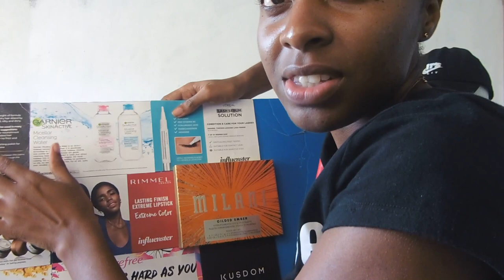We Got The perfect Tree! Shop with us!! | New puppy | Vlogmas Week 1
This is Vlogmas week 1, not very much happened this week but i hope you guys enjoyed watching what went down this week!!